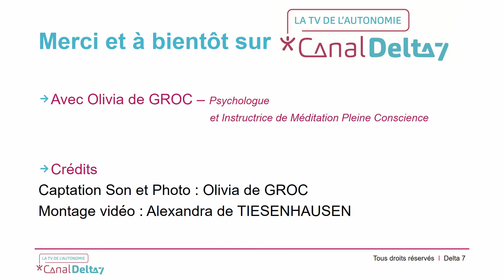MED4 - Méditation sur l' Expérience Sonore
Animé par Olivia de GROC, psychologue et instructrice de méditation pleine conscience
Niveau : pour tous publics